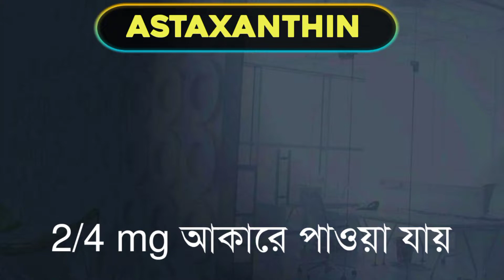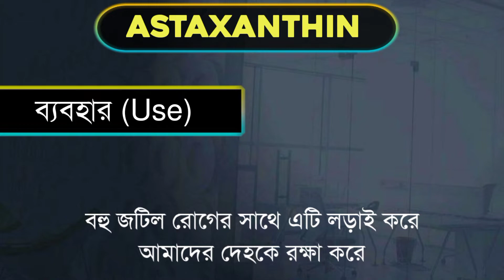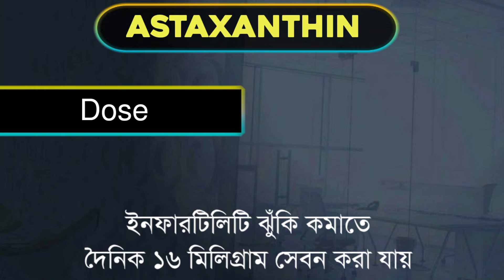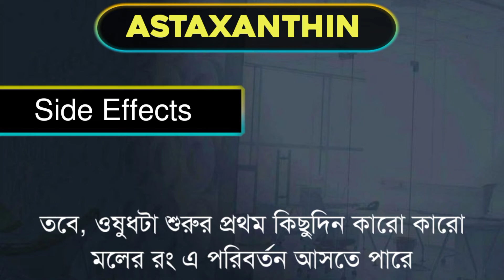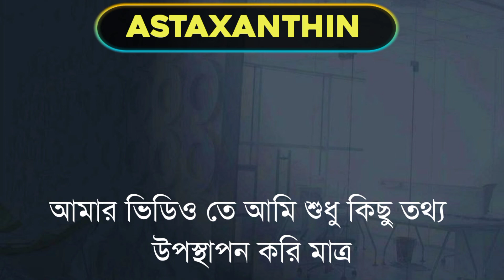Astaxanthin in Bangla | কনসিভে সাহায্য করে | স্পার্ম বাড়ায়